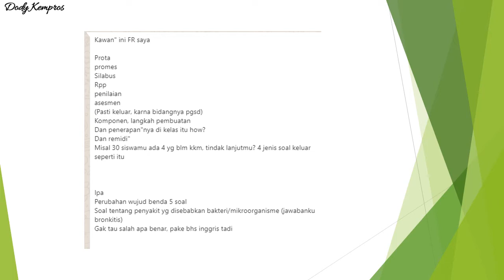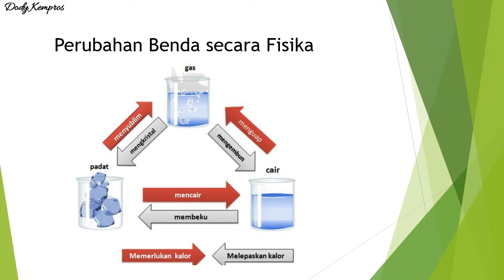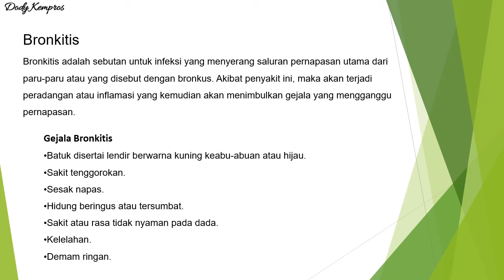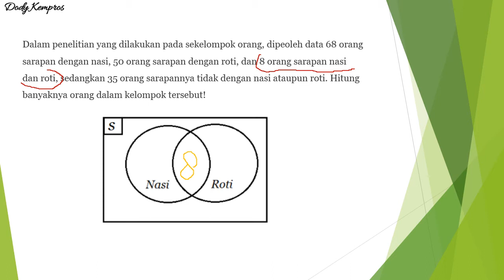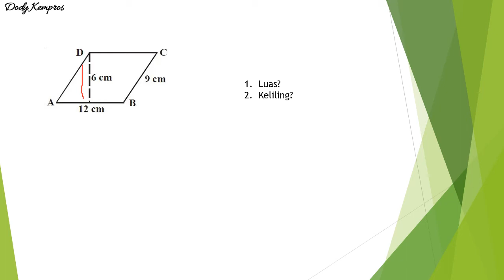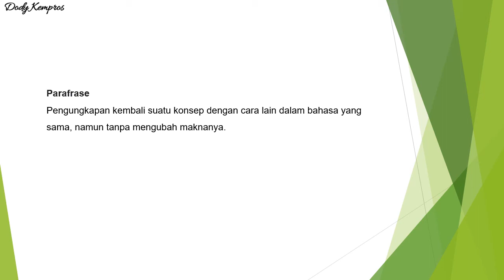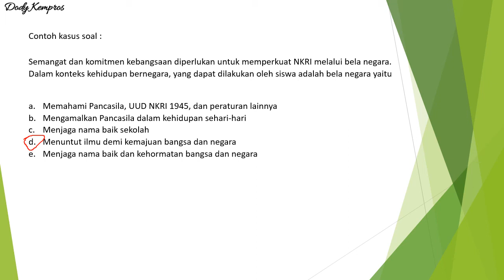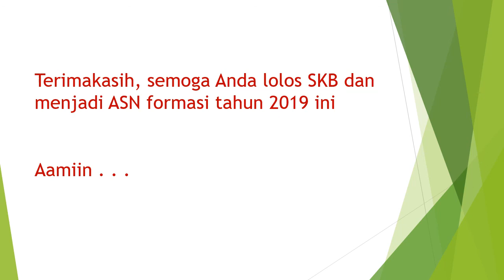FR SKB PGSD TERBARU Mapel UMUM || 15 September 2020 (part 2) || Menuju ASN || Dody Kempros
FR SKB PGSD 15 September 2020 - Mata Pelajaran UMUM

Semoga dapat membantu teman-teman yg akan melaksanakan SKB, dan semoga hasilnya sesuai sengan yg diharapkan. Aamiin